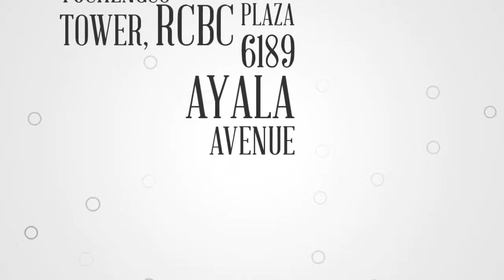RIZAL COMMERCIAL BANKING CORPORATION RCBC